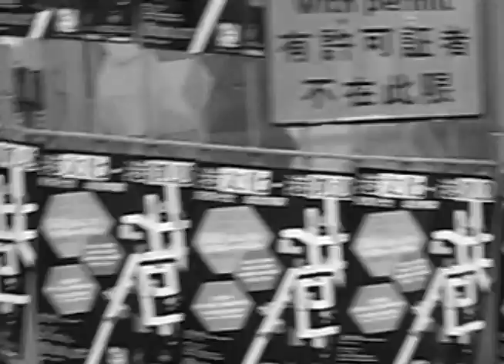Round and Round (An Art Exhibit )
This video is about an exhibit displayed in Hollywood Rd., Hong Kong. This art work is done by one of my art teacher. This exhibit combines a music player and roundabout. When the roundabout turns, a traditional Hong Kong song will be played. Suppose, I think the art work want to bring nostalgia to the audience. However, I and my friends found it really fun and enjoyable when spinning it in high speed. As a result, this video is more pop-oriented, which is completely different from the artist's original thoughts. But. Anyway. Also, this is the second project I used Final Cut Express to edit. Final Cut is still new to me I I think I can do better then this video.

Made on a Mac with Final Cut Express 4